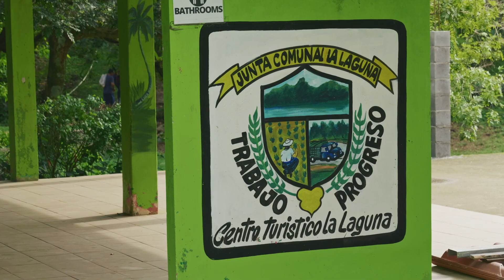Veritas Village and the Surrounding Community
Patrick and Andrea adventure around just a couple of the many beautiful areas nearby the Veritas Village community. Veritas Village is a freedom and sustainability oriented community near Coronado, Panama. Just over an hour from Panama City, Panama.